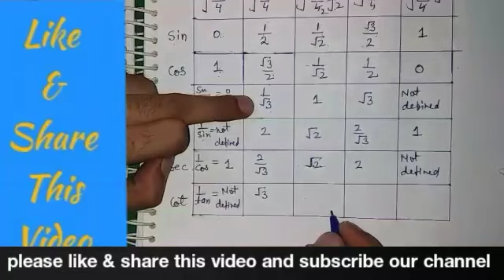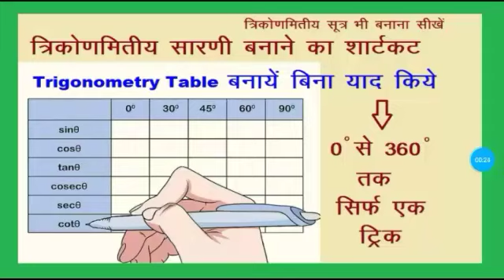Trigonometry table & formula | एक ट्रिक में 0 से 360 तक के मान याद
इस वीडियो में सभी त्रिकोणमितीय मानो को बिना याद किये लिखने का तरीका बेहद आसान method से बताया गया है साथ ही हर बार प्रयोग होने वाले सूत्र तथा मानो को बजी निकालना सिखाया गया है ।

Pdf के लिए हमें 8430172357 पर मसेज़ करें